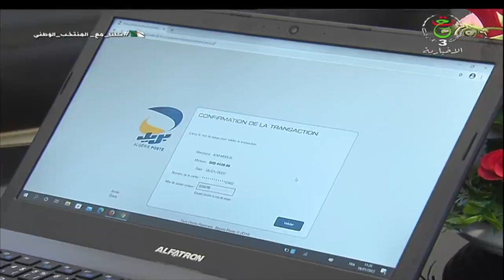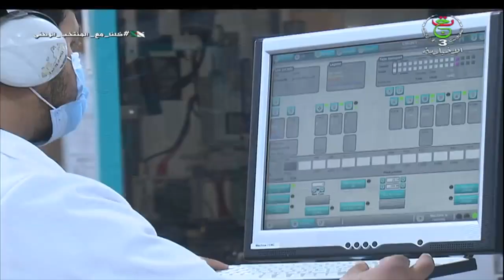اليوم الإفريقي للبريد : الدفع الإلكتروني بالبطاقة الذهبية عبر المحلات التجارية